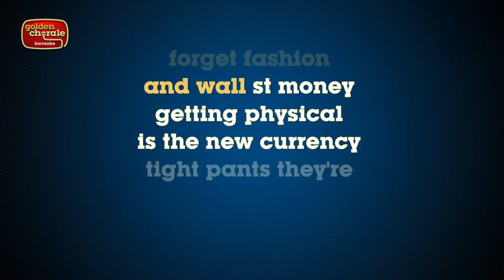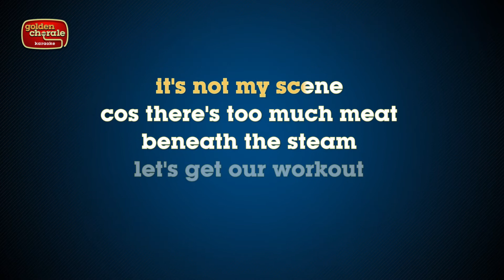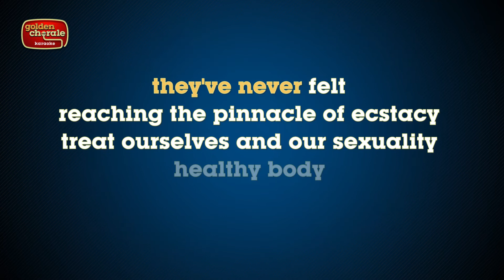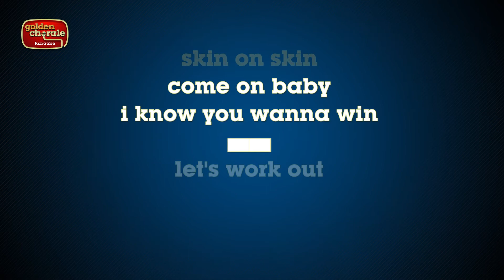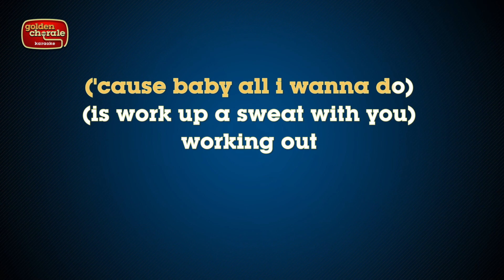donny benèt - working out (karaoke)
Karaoke version of the song Working Out by Donny Benèt from his 2018 album The Don.